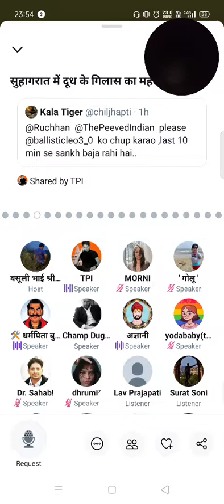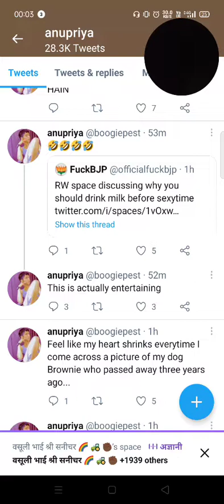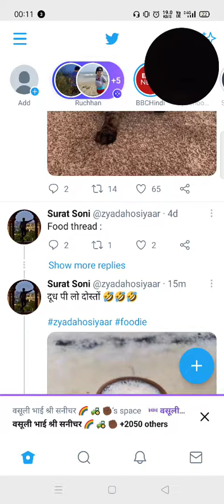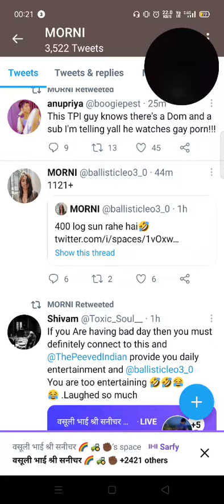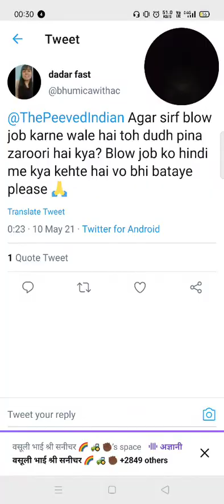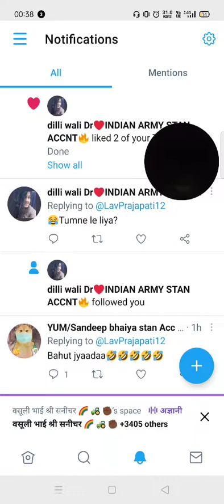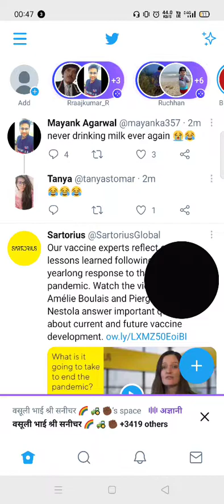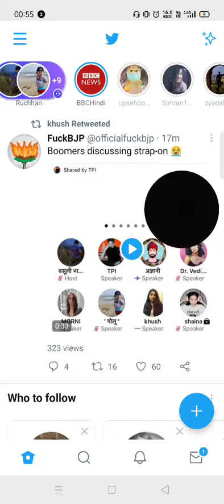"Suhagraat me Dudh ke Glass ka Mahatva" Kya aap Janate ho?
Kya Aap "Suhagraat me Dudh ke Glass ka Mahatva" Jante h
Agar Ni jante h Tho is video Ko Dekhe oe Jane Or Apne Jo Kuch Bhi Sawal h Use comment m mention kare.